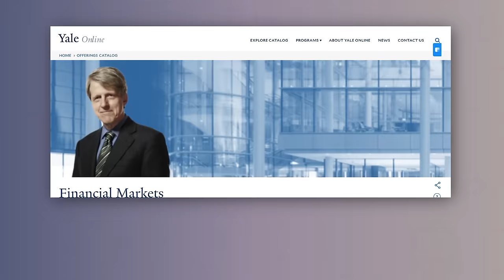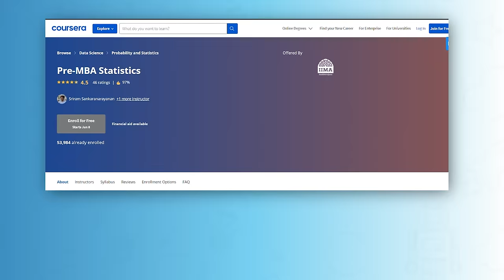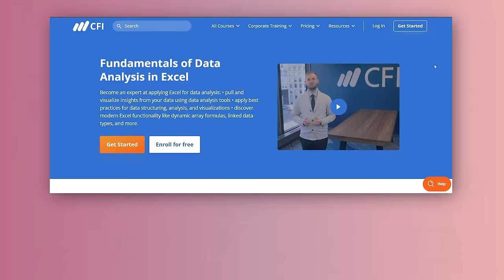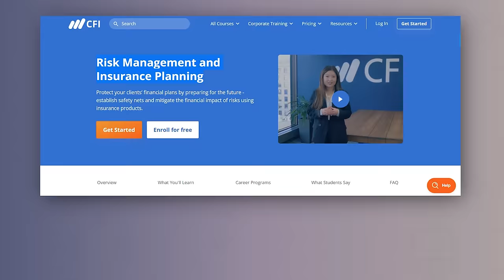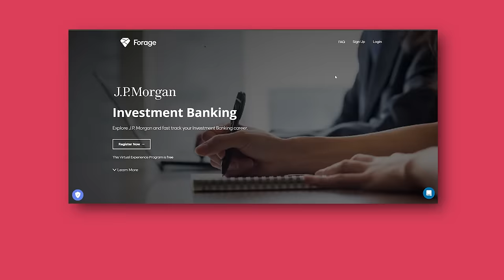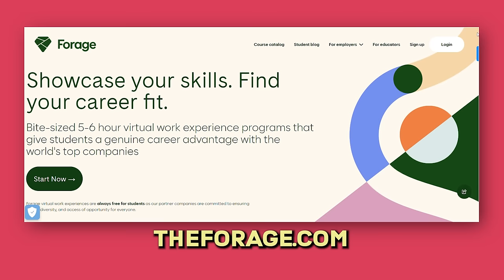Top 5 FREE Finance Courses for JOB (May 2023)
In this video, Ishaan Arora talks about the top 5 free finance courses that you must pursue in case you want a high-paying finance job. These are the free finance courses that are not just about jobs but also about providing you a lot of core finance knowledge. So if you're searching for top finance courses, how to get a high-paying job in finance, jobs in finance, or finance jobs for freshers, finance job vacancy 2023, finance jobs in India, finance job salary, etc., then this video would be highly helpful to you!